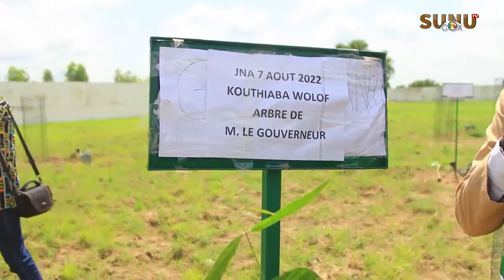Kouthiaba/JNA 2022: "1 492 122 plants ont été produits en 2021" (Mamadou FAYE, SREF/Tamba)